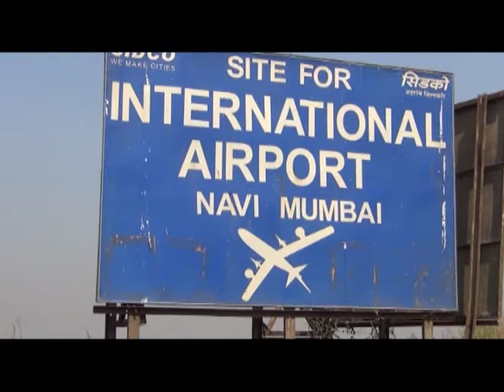नवी मुंबई विमानतळ उभारणी वर शिक्कामोर्तब; जी.व्ही के कंपनीची निविदा सरस